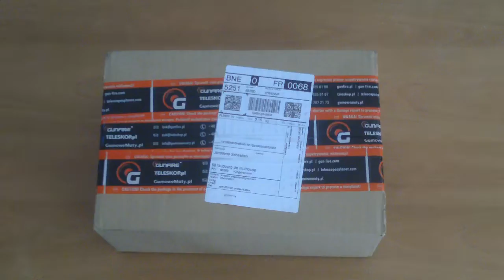Unboxing Gunfire (Français)